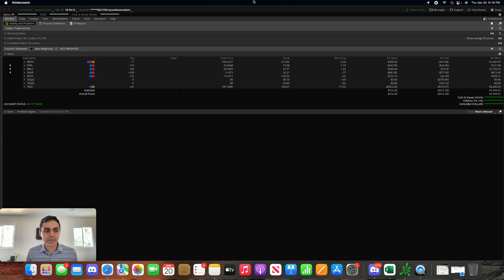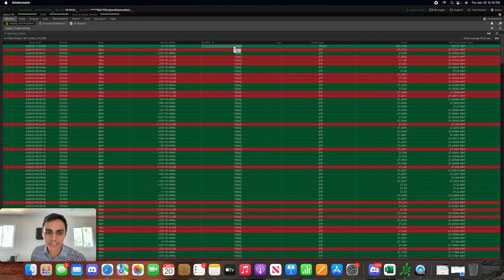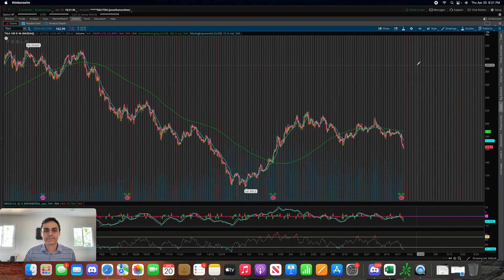Day Trading Recap | TQQQ SQQQ